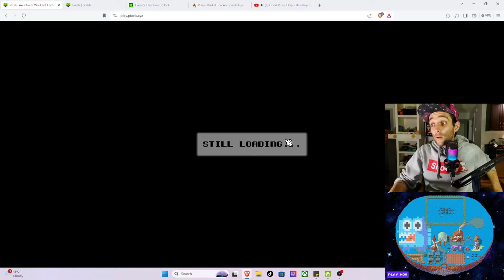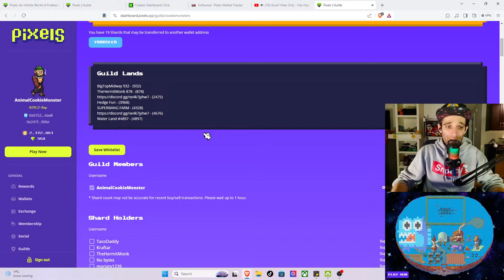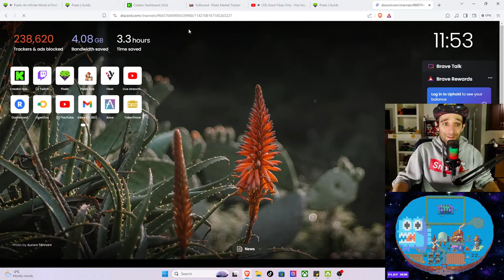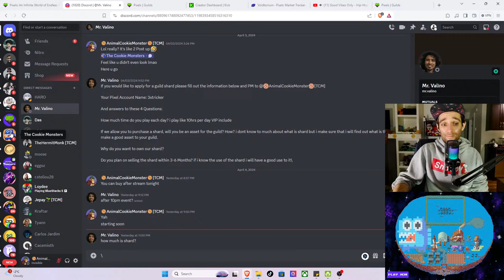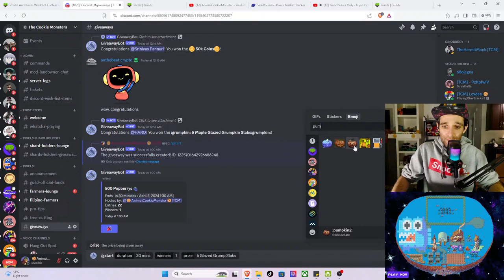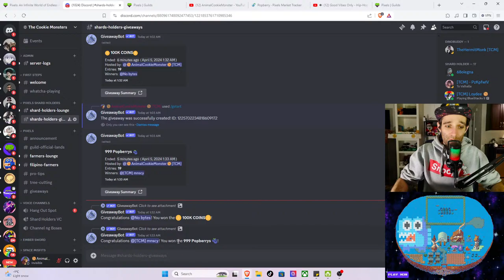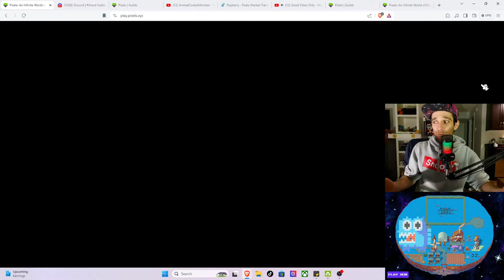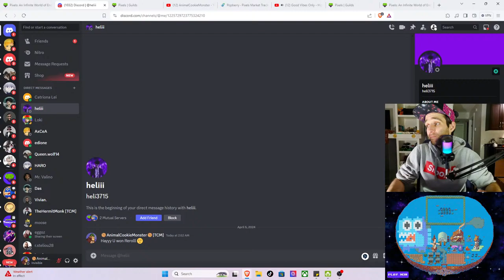🟩THE COOKIE MONSTERS GUILD GIVEAWAY. PIXELS!🟩🟥PIXELS.XYZ🟥🟥TRIGGER WARNING🟥 🟥(18+)🟥 BTC PIXEL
Hey guys doing a giveaway on KICK.COM to all my followers, Winner gets $50 Canadian sent via Crypto Currency or their choice!!!